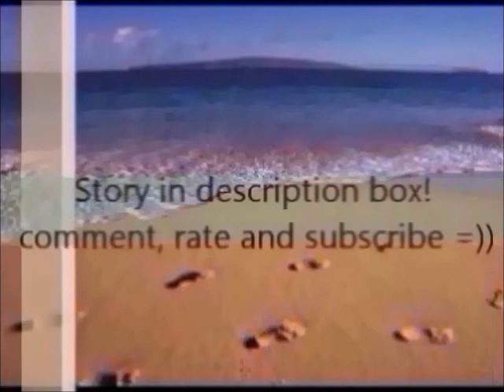♥Unforgettable Summer♥ (A Justin Bieber Love Story) Chapter Thirty One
Im going to NYC to see an acting agent! This is like Legit.
Adriane's pov
"but sweetie, why would she do that?" I was going to answer but than Ryan kind of whispered it "because Lauren is a sneaky bitch" I saw my mom turn her head to Ryan "excuse me?" she said, I than spoke "Lauren gave Andrew my address, we got into a fight like a physical fight and she said 'maybe someone will give him your address' or something like that and I guess she did!" I saw Ryan's dad shake his head "were going to get the cops and bring both of them to court, they are not getting away with this and for you" he said looking at me "you are not to say no to this, we are doing this no matter what" I sighed "fine, we'll do it" than that was the conversation between my family and I. I was stuck in the hospital for at least 2 weeks, doctors didn't want me to go home incase something happens with my heart. I haven't really seen Justin, Ryan told me that he has been busy with setting up his tour because next month he will be off with his tour and I'll be off with school. I was relaxing when I heard a knock at my door, when I looked over I saw Justin with flowers and a teddy bear and that amazing smile of his. "hey beautiful, how you feeling?" he said as he came towards my bed "im feeling a little better knowing you're here" he smiled and kissed me on the cheek. "I brought you some flowers and a teddy bear" I smiled at him "thank you so much, you didn't have to" "Well, I wanted to" I smiled at him "you can put the flowers on the chair, I'll take the bear" he handed me the bear which smelled just like his cologne and put the flowers down "so, just one more week till your out of his hospital" he said "I know, I cant wait to get out of here, I miss home and my bed and the food! This food sucks" he chuckled "don't worry, you have one week than you will be home" "yea I know, except than I have court for this whole thing" I said rolling my eyes, he held my hand "don't worry, I'll be with you every step of the way" I smiled at him "thank you Justin" he smiled "no problem" we were talking about the most random stuff and we were laughing, which I haven't really laughed in a week because of everything, I felt like I was slowly going back into my depression, than my dad came into the room. "hey sweetie, how you feeling today?" "im feeling a little better" I said smiling at him "that's good" he came closer to me and sat down in the chair "so I talked to the cops today, they found Andrew" my eyes widen "and?" I said hoping he has more for me "well, they also got Lauren, their both in Juvie because they have to be 18 to go to the real prison. Anyways, I talked to the cops, they gave me the number to the nearest judge in our town. I talked to her and we scheduled to go in" "so, when are we going?" he looked around and his eyes met mine again "when you get home from the hospital" I looked at him with the 'are you kidding me' "what!!" I nearly yelled "sorry sweetheart but she said that its better to get it done and over with" than I felt a hand go on my shoulder, I looked over and saw it was Justin "don't worry, you have your family and me to support you" I nodded "fine" was all I could say. (A/N skipping to a week) its been a week and I am finally being released from the hospital, im happy to get out of this place. I got into the car and drove off to my house, when we got to my house my mom told me I needed to get ready. I took a very quick shower, but kept having these flashbacks about what happened in the bathtub, I shook it off and got out. I blew dried my hair. After getting my hair done I changed into which I hoped was good enough to go to church. I haven't seen Lauren in a month and a half and I haven't seen Andrew in 3 weeks, this wasn't going to go so well. I walked downstairs "is this ok?" I asked my mom. She looked at me and studied my clothes "yea that should be fine" she was as well dressed up along with everyone else. DING DONG the doorbell was ringing "RYAN! GET THE DOOR!" I said yelling from the kitchen "NOOOOOOOOO" he said screaming from upstairs, "ughhhh" I said while going towards the door. I opened the door and helloooooooooooo cutie. I saw Justin in a nice suit and ready for this court "hey" he said with a smile "heyy!" I said back. Before we knew it, we were on our way to court.